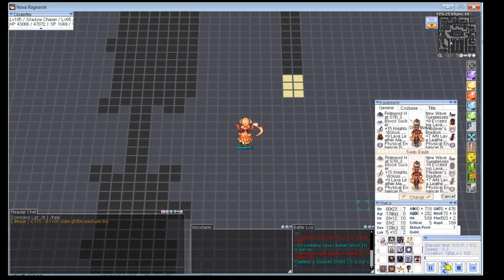NovaRO Shadow Chaser OGH Normal Trishot Fatal Menace Swap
Running OGH Normal using Fatal Menace Gear Swap instead of Arrow Storm on Reproduce. Thanks NovaRO for making this possible by Implementing 185 Patch and 2s Gear Swap. No Changes to usual Triangle Shot Build. For Tougher Enemies do the Hide Raid Magnum Break Rotation every 10 second.